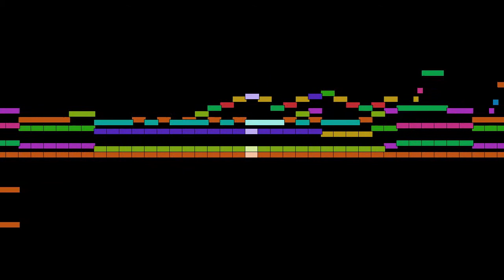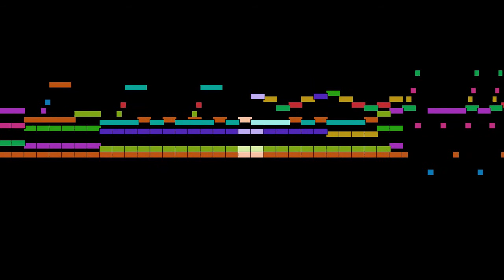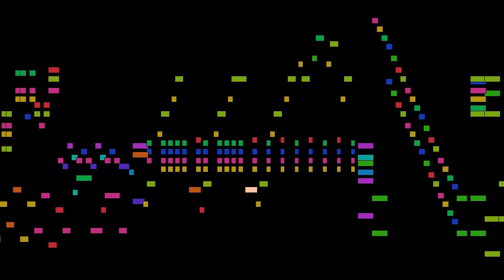Sergei Prokofiev - Vivace, mvt. 4, Sonata No. 2 in d minor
Vivace, mvt. 4, from Sonata No. 2 in d minor, Op. 14, by Sergei Prokofiev, with animated score.

FAQ:

Q: Who is Sergei Prokofiev?
A: A Russian composer, pianist and conductor who mastered numerous musical genres and is regarded as one of the major composers of the 20th century.